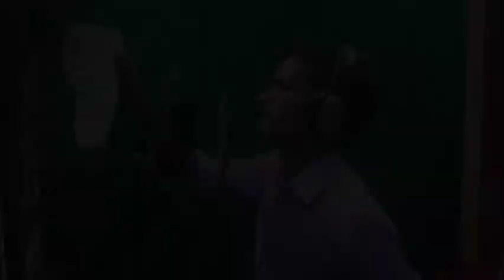आ गया Puneshwar Bihari का एक और धमाकेदार गाना। भतार वाली बनही। Bhatar Wali Banhi। पुनेश्वर बिहारी।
~ Star Music चैनल में आप सभी का स्वागत है

~ अगर आप मगही,मैथिली और भोजपुरी गानों को पसंद करते हैं तो प्लीज Star Music चैनल को सबस्कराइब जरूर करें  और वेल आइकॉन को दबायें। ताकि Released song सबसे पहले पहुंचे आप तक।

Song- Bhatar Wali Banhi

Singer- Puneshwar Bihari

Lyrics- Satish Singh Rajput

Recording- Star Recording Studio Barachatti

Director- Puneshwar Bihari

Producer- Rohit Premi

Lebal - Star Music Gaya

ऑडियो वीडियो बनवाने तथा रिलीज करवाने के लिए सम्पर्क करें- 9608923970, 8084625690

अगर आप इस चैनल को सबस्कराइब नही कियें हैं तो प्लीज इस चैनल को सबस्कराइब करलें और वेल आॅइकन को जरूर दबायें

नये नये गाने सुनने के लिए मेरे चैनल को सबस्कराइब जरूर करें🙏🙏🙏🙏

ऑडियो वीडियो रिलीज करवायें बिलकुल फ्री में...